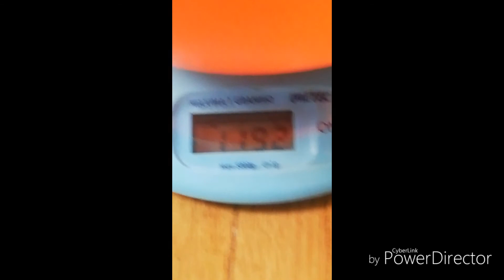GIANT fluffy slime!!!